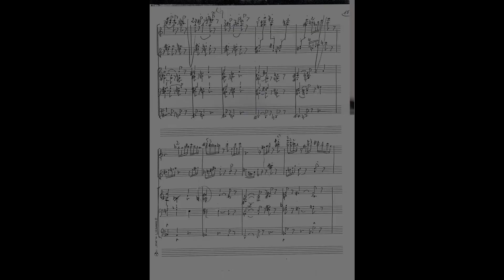Gaston Litaize, Sonate à Deux (extracts)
Sonate à Deux, Gaston Litaize (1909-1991)
"Gratitudes", Ligia Digital, 2023.
Edition Schott corrigée.